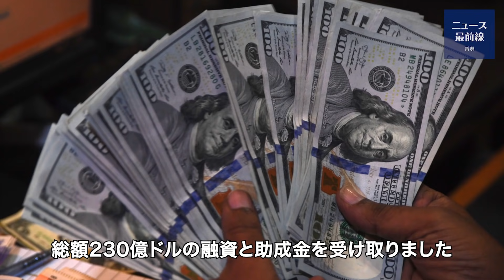【時事軍事】米国とパキスタンは軍事関係を改善している。米国とパキスタンの戦略的関係の回復は、中共の地域的影響力を弱め、インドの注目を集める可能性がある。